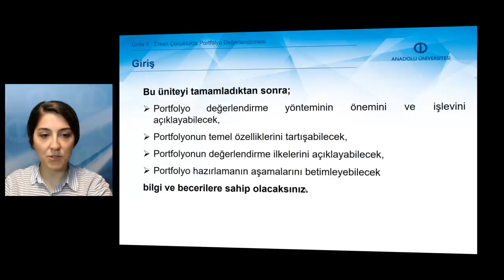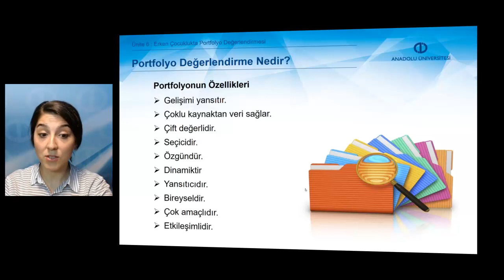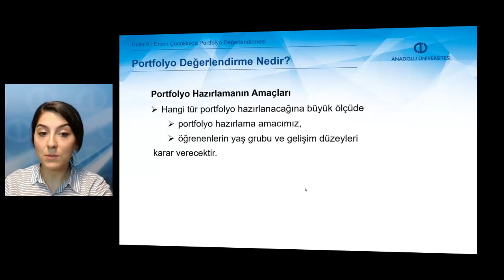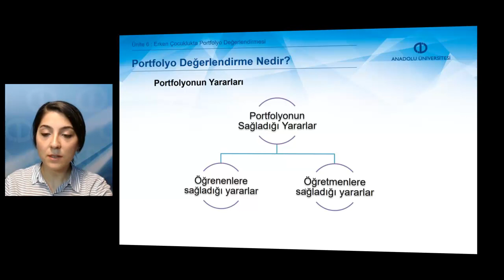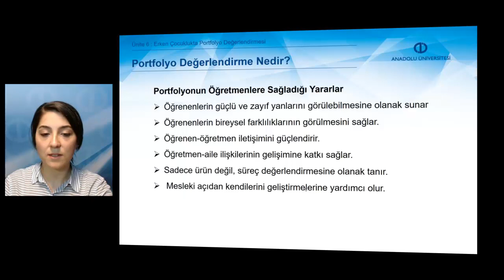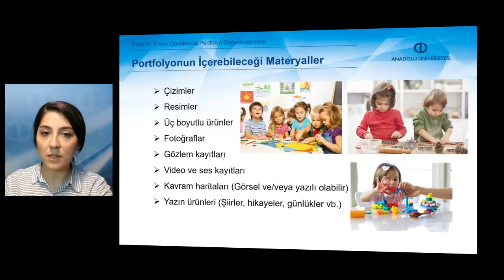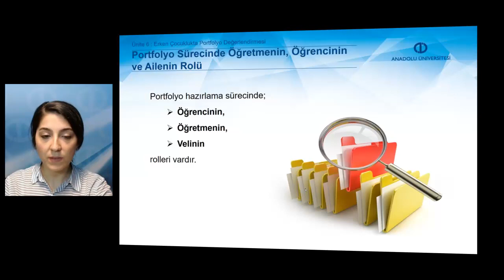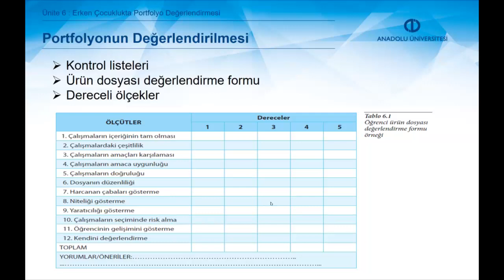ÇOCUKLARI TANIMA VE DEĞERLENDİRME - Ünite6 Özet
Portfolyo değerlendirme yönteminin önemini ve işlevini açıklayabileceksiniz.
Portfolyonun temel özelliklerini tartışabileceksiniz.
Portfolyonun değerlendirme ilkelerini açıklayabileceksiniz.
Portfolyo hazırlamanın aşamalarını betimleyebilecek bilgi ve becerilere sahip olacaksınız.